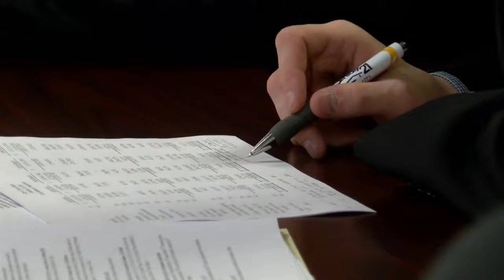New state law leaves paper trail for redevelopment loans